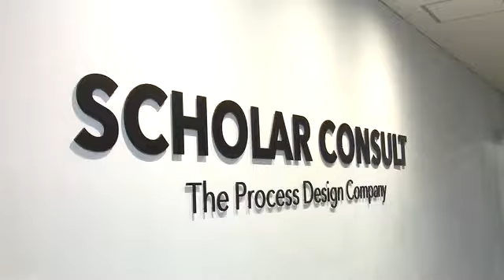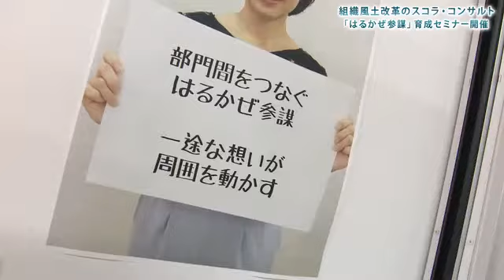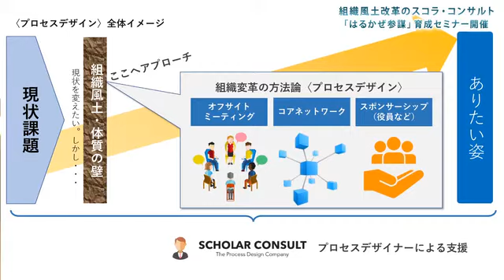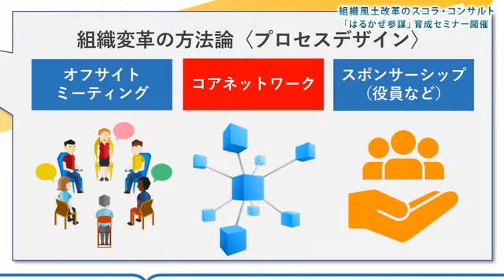組織風土改革のスコラ・コンサルト 「はるかぜ参謀」育成セミナー開催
組織風土改革のパイオニアとして知られるスコラ・コンサルトは6月28日、東京都内のオフィスで「はるかぜ参謀」育成セミナーを開催した。
　管理職を対象にしたこのセミナーは、潜在的なネットワーク力、問題解決力やプロデュース力を一般職女性の中から見つけ、組織成長の要となる「はるかぜ参謀」を育成するという内容で、「はるかぜ参謀」が現場とトップをつなぎ、業績が向上した事例などが紹介された。
　スコラ・コンサルトは1980年代半ばから、「組織の風土･体質」という目に見えない領域に着目し、当時の日本ではまったくなじみのなかった「プロセス型」コンサルティングに取り組んできた。
　「プロセス型」のコンサルティングは、人の気持ちやモチベーション、人間関係、コミュニケーションのしかたや仕事のしかた、リーダーシップや意思決定、暗黙のルールなど、目に見えない部分（＝プロセス）に働きかけて、組織の人たちが自分の力で答えを見つけて解決していけるように一緒に考えていくというもので、日本企業の組織や制度、文化や風土といった物理的・心理的な現実を出発点に、スコラ・コンサルトが重視している「組織を進化させる価値観」を設計思想としてつくり込んできた方法論「プロセスデザイン」を実践している。